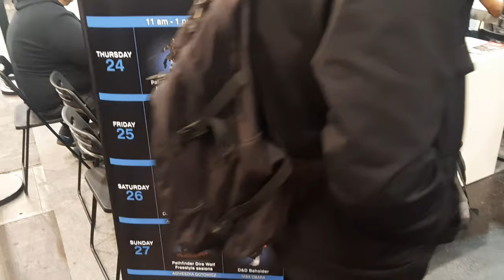SHADOWSPEAR - LVL 6 MINIATURE SHOWCASE 4K